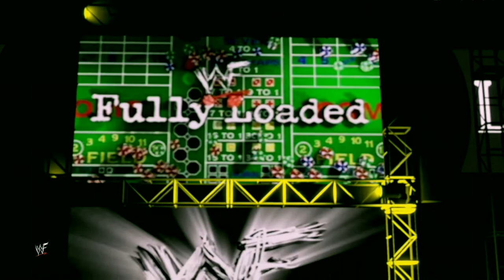WWE 2K22 UNIVERSE MODE - FULLY LOADED! EPISODE 102 OF THE ATTITUDE ERA RESHOOT SERIES!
Episode 102 of this channels Attitude Era Reshoot series.

-Intro (00:00)

-The APA vs The Misfits (01:28)

-Bossman vs Xpac (08:46)

-Light heavyweight title match: Dean Malenko vs RVD (17:00)

-The Lowrider Cartel vs The New Age Outlaws (27:45)

-Tag Title match: The Hardy Boyz vs The Dudley Boyz (36:07)

-Falls count anywhere match: Cactus Jack vs Jake Roberts (46:54)

-Intercontinental Title match: Kurt Angle vs DDP (59:28)

-European Championship match: Chris Benoit vs Chris Jericho (01:09:51)

-WWF Title match: The Rock vs Triple H (01:22:58)

WWE RAW WWF RAW IS WAR WWF SMACKDOWN! WWE SMACKDOWN! SMACKDOWN LIVE SMACKDOWNLIVE ATTITUDE ERA
 WWE 2K UNIVERSE MODE
MONDAY NIGHT RAW MONDAY
NIGHT WARS WCW NWO
NITRO DX D-GENERATION X NEW WORLD ORDER
STONE COLD STEVE AUSTIN THE
ROCK TRIPLE H HULK HOGAN THE UNDERTAKER WRESTLEMANIA SURVIVOR SERIES THE ROYAL RUMBLE SUMMERSLAM STARCADE JIM ROSS KING KONNAN DISCO INFERNO
WWE 2K18 WWE 2K19 WWE 2K20
WWE 2K22 WWE2K22 2K
GAMING GAMING SIMULATIONS
WRESTLING SIMULATION LIVE
WRESTLING SIMULATIONS
WRESTLING STORYLINES WRESTLING PROMO 2K GAME JIM CORNETTE VINCE RUSSO HHH SHAWN MICHAELS KEVIN NASH SCOTT HALL X-PAC ROAD DOGG BILLY GUNN EDDIE GUERRERO AL SNOW MANKIND MICK FOLEY HELL IN THE CELL CAGE MATCH KANE MARCH BIG SHOW AEW TNA AJ STYLES BROCK LESNAR GOLDBERG STING MONDAY NIGHT SUPRISE SUPERSTAR CACTUS JACK DUDE LOVE D'LO BROWN THE GODFATHER MARK HENRY DUSTY RHODES RIC FLAIR ANDRE THE GIANT ULTIMATE WARRIOR YOKOZUNA HALL OF FAME CHRIS JERICHO SMACKDOWN NXT SUMMERSLAM WRESTLEMANIA ROYAL RUMBLE STARCADE FULLY LOADED NO MERCY BACKLASH IN YOUR HOUSE SURVIVOR SERIES KING OF THE RING BASH AT THE BEACH GREAT AMERICAN BASH HALLOWEEN HAVOC WORLD WAR 3 THUNDER STUNNER TOMBSTONE UFC MMA ROYCE GRACIE STEVE BLACKMAN GANGREL THE BROOD THE APA THE ACOLYTES EDGE & CHRISTIAN IRON MAN MATCH LAST MAN STANDING MATCH SUBMISSION SLAMS FINISHERS SPECIAL MOVES ENTRANCES 2K THEME ENTRANCE TITANTRON ROAD WARRIORS RODDY PIPER MACHO MAN RANDY SAVAGE HAKU BARBARIAN HACKSAW JIM HILLBILLY JIM PUBLIC ENEMY THE HARDY BOYZ THE DUDLEY BOYZ TOO COOL RIKISHI LITA TERRI RUNNELS GOLDUST PAUL BEARER MICHAEL COLE TAZZ BIG BOSSMAN SHOOT WRESTLING BUFF BAGWELL ULTIMO DRAGON LA PARKA RVD PAUL HEYMAN MR PERFECT ARN ANDERSON TULLY BLANCHARD OLE ANDERSON FOUR HORSEMAN NWA WCW CROCKETT PROMOTIONS JIM CROCKETT PROMO BABY FACE HEEL BABYFACE CHAMPION EUROPEAN HARDCORE TAG TEAM TITLES CHAMPIONSHIPS MAIN EVENT STEALS THE SHOW TURNBUCKLE ELBOW LEG DROP KNEE FINGER POKE OF DR DEATH STEVE WILLIAMS THE PHENOM WARZONE GOAT JOHNATHAN COACHMAN COACH THE ROCK SAYS GIVE ME A HELL YEA BOTTOM LINE STONE COLD SAID SO HOTEL I AM THE GAME CHYNA 9TH WONDER OF THE WORLD TWIST OF FATE 3D WALLS OF JERICHO CRIPPLER CROSSFACE SHARPSHOOTER SCORPION FIGURE FOUR ARMBAR PIN 3 COUNT PINFALL SUPERKICK SUPER KICK ROCK BOTTOM PEOPLES ELBO CHAMP PEDIGREE SLEDGEHAMMER CHAIR LADDER TABLE BAT ANNOUNCER BACKSTAGE BOILER ROOM BRAWL LOCKER JOB SQUAD GRILLING WITH JR VAL VENIS BOB HOLLY ECW THE SANDMAN CROWD TOMMY DREAMER SABU RAVEN JUSTIN CREDIBLE NEW JACK MASS TRANSIT BOBBY LASHLEY THE MIZ CHRISTIAN CM PUNK ERIC BISHOFF DDP DIAMOND DALLAS PAGE NITRO CUTTER 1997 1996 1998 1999 JOHN CENA EVOLUTION BATISTA RANDY ORTON RKO FU F5 CANADIAN DESTROYER SLEEPER HOLD DRAGON SLEEPER SENTON BOMB SWANTON DROPKICK CLASSIC VINTAGE WRESTLING 90S ATTITUDE ERA BWO BLUE MEANIE STEVIE RICHARDS RAZOR RAMON JAKE THE SNAKE KURT ANGLE TEST PAT PATTERSON GERALD BRISCO SHAQ CODY RHODES AEW REVOLUTION TNT TONY KAHN KENNY OMEGA SCORPIO FLASH FUNK TERRY FUNK KAYFABE FULL SHOOT INTERVIEW 2K22 NCAA GTA TOKYO MASKS MASK NIKE STAND UP HEAD OF THE TABLE USO KENNY OMEGA BRAY WYATT GRILLING JR DAVE MELTZER FATU BILLY GRAHAM SUPERSTAR RHEA RIPLEY CHARLOTTE FLAIR BIANCA BELAIR BRITT BAKER DANIEL BRYAN CM PUNK BRAUN STROWMAN SETH ROLLINS EDGE LATINO HEAT LOWRIDER CARTEL MONDAY NIGHT RAW 96 SMACKDOWN 98 SMACKDOWN 99 SMACKDOWN 2000 SMACKDOWN 2001 MONDAY NIGHT RAW 97 MONDAY NIGHT RAW 98 MONDAY NIGHT RAW 99 MONDAY NIGHT RAW 2000 MONDAY NIGHT RAW 2001 PPV MAIN EVENT PPV BELT CHANGE SHOOT FIGHT ALL AMERICAN FOOTBALL BASKETBALL NFL NBA KARL MALONE DENNIS RODMAN KEVIN GREENE MONGO JOHN CENA RETURNS JOHN CENA SMACKDOWN JOHN CENA WRESTLEMANIA RIC FLAIR ROYAL RUMBLE ALEXA BLISS RIDDLE RKO RKBRO BOBBY LASHLEY GOLDBERG SON MVP THE DARK ORDER DARKSIDE OF THE RING NO WAY OUT IN YOUR HOUSE BREAK IT DOWN RICK RUDE DX BSK BONE STREET KREW JOBBERS WWE RELEASES TWITTER INSTAGRAM LIVE FACEBOOK LIVE SINGLE FULLY LOADED ROCK BOTTOM BROKEN SKULL SESSIONS WWE BEST OF DENKOPS CM PULSE ELEMENTGAMES DRAFT CROWN JEWEL BECKY LYNCH SETH ROLLINS POP NO MERCY REVENGE WRESTLEMANIA 2000 HELL IN A CELL MANKIND UNDERTAKER AEW RAMPAGE SMACKDOWN VS RAW 2006 MOD PC TNN UPN USA